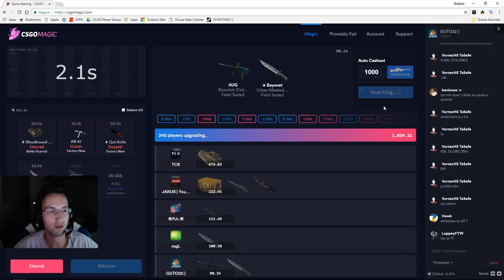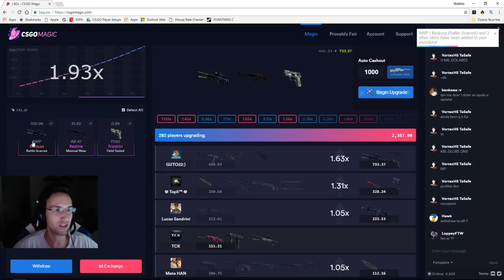PEGUEI 2 FERIDOS NA SMOKE | DETONA GUTO22 Stream Moments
►Computer:
Motherboard: ASUS Z270 TUF Mark 1
Processor: i7 7700k @ 4.5 GHz
Cooler: Corsair H100i v2
VGA: Gigabyte GTX 1080 G1 GAMING
SSD: Corsair M.2 MP500 480 GB
RAM: Corsair Vengeance 16 GB DDR4 2400 MHz
PSU: Corsair RM750x Modular 80 Plus Gold 750W